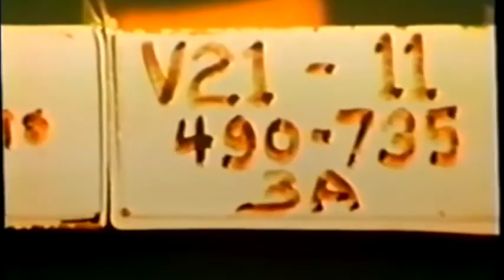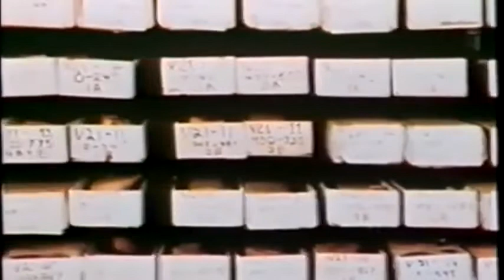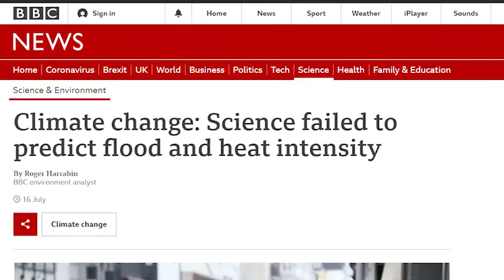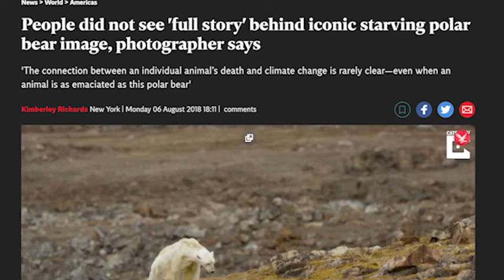1978 Climate Change Documentary - In Search Of The Coming Ice Age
An Inconvenient Old Truth